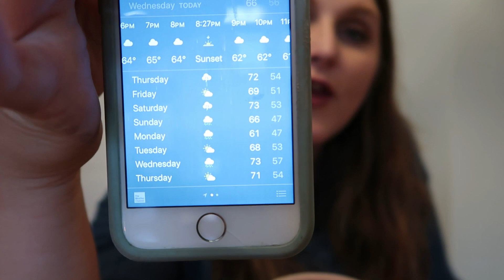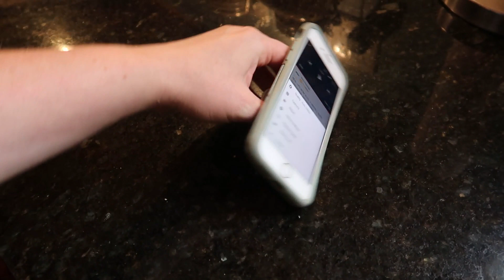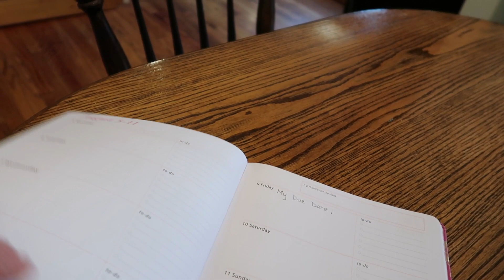Weston Went To The Dentist! | Day In The Life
Those of you that know our family, know we have struggled with going the dentist. Check out this video and see how it went!